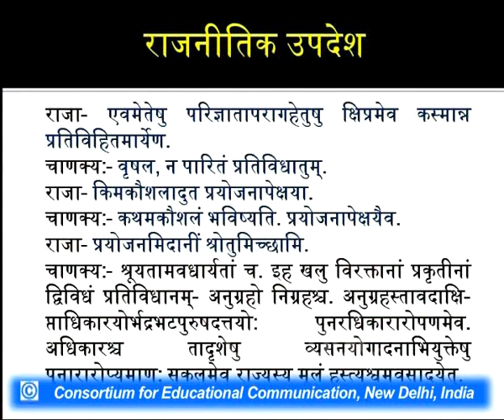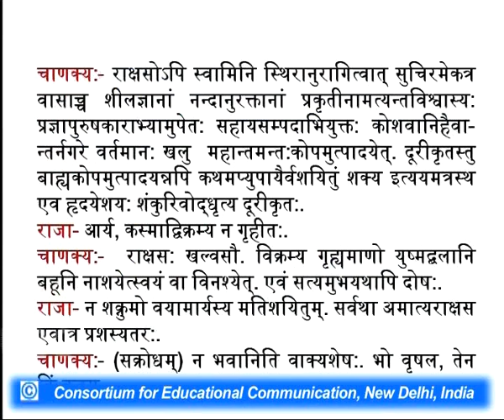Sanskrit Natak : Mudrarakshasam - 11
This Lecture talks about Sanskrit Natak : Mudrarakshasam - 11